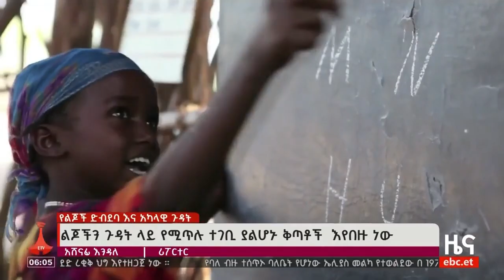በልጆች ላይ የሚፈፀሙ ድብደባዎችና የሚደርሱ አካላዊ ጉዳቶች እየተበራከቱ ነው Etv | Ethiopia | News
ተገቢ ያልሆነ አካላዊ ቅጣት በልጆች አስተዳደግ ላይ ምን ዓይነት ተፅዕኖ አለው፤ ለመሆኑ ልጆችን ተገቢ ያልሆነ ቅጣት መቅጣት ሕጋዊ ተጠያቂነት ያስከትላል?